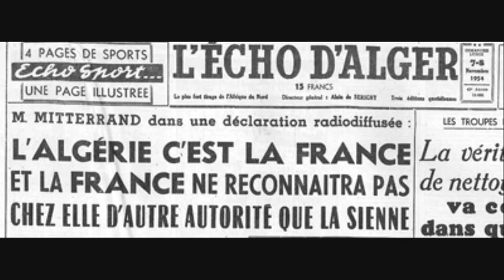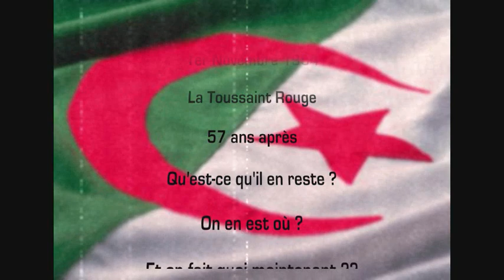Hommage au 1er novembre 1954 (01.11.2011)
57 ans après le début de la guerre d'Algérie, qui aboutira 8ans plus tard à son indépendance, que reste-t-il des valeurs communes ayant conduit un peuple à se soulever après 130ans de colonialisme. Où sont les héritiers des héros de l'indépendance ? Comme dis le proverbe : Si tu ne sais pas où tu vas, Regarde d'où tu viens